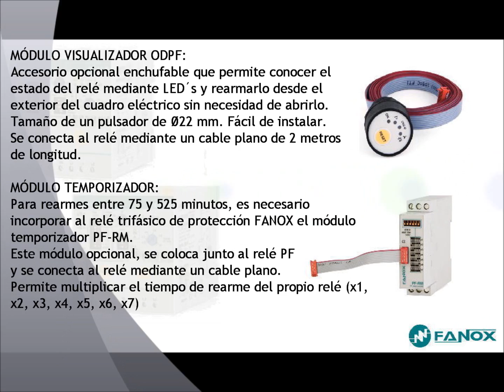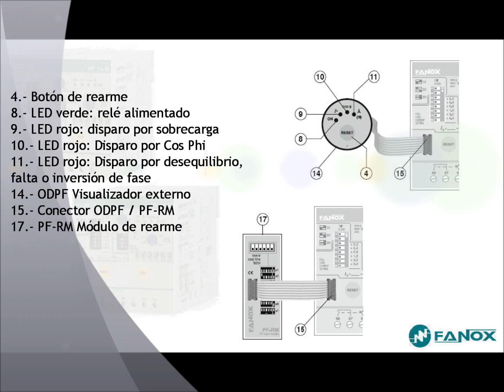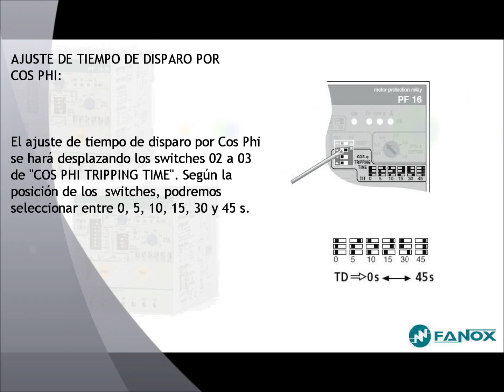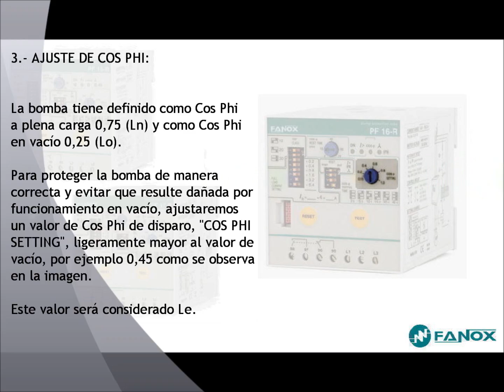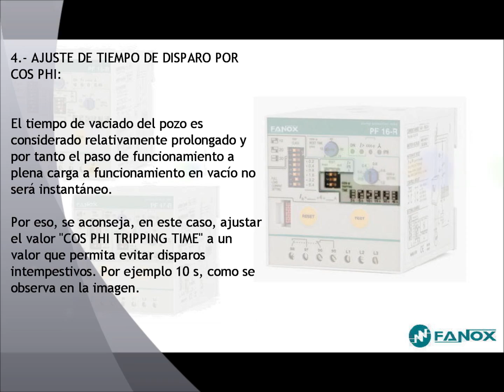Relés ELECTRONICOS protección bombas trifásicas sin sondas PF-R.wmv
Relés de protección de subcarga, sobrecarga, desequilibrio o falta de fase e inversión de la secuencia de fases. Protección de bombas sin sondas de nivel. Utiliza el propio motor como sensor y sin necesidad de ningún captor externo.